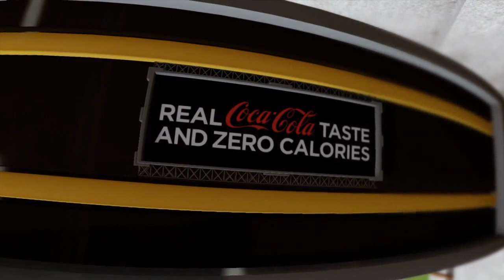U Mass Minutemen Dynasty Live! (Year 6, Week 6 vs Auburn) - EP76